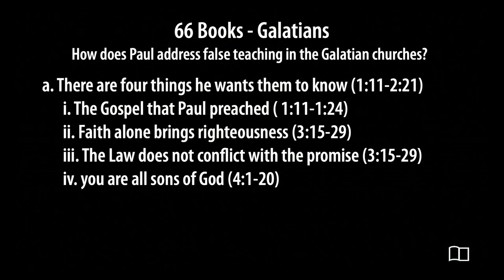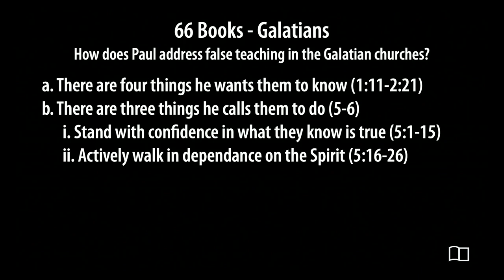Galatians - Jeremey Lehman - Grace Bible Church - 1/21/24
Title: Galatians
Series: All 66 Books of the Bible
Preacher: Jeremy Lehman